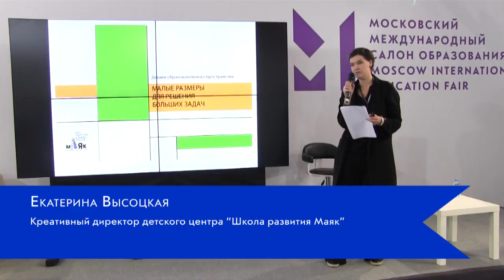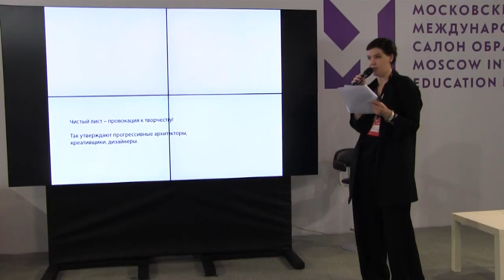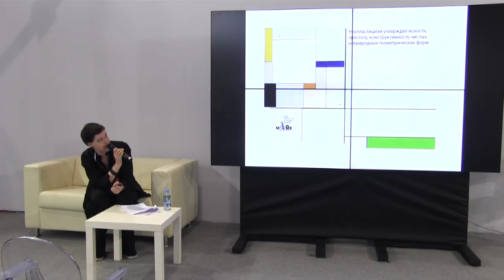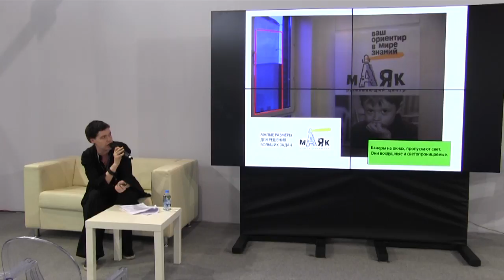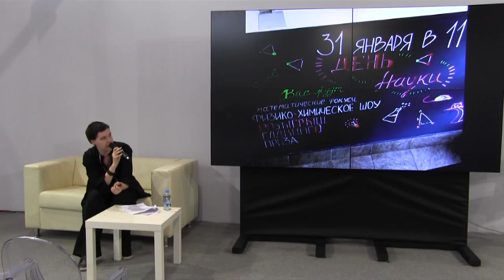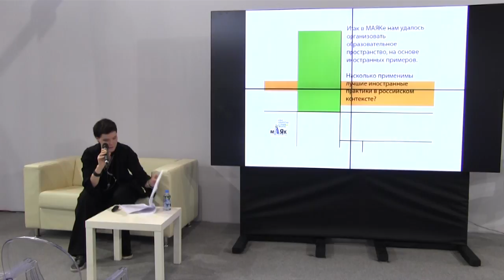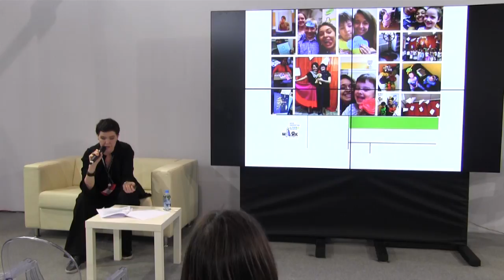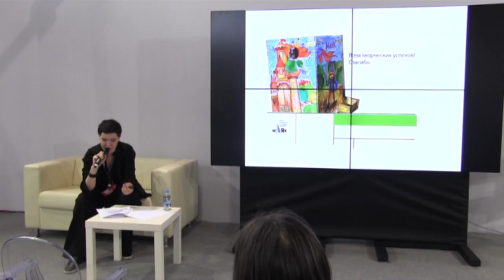Малые размеры для решения больших задач.